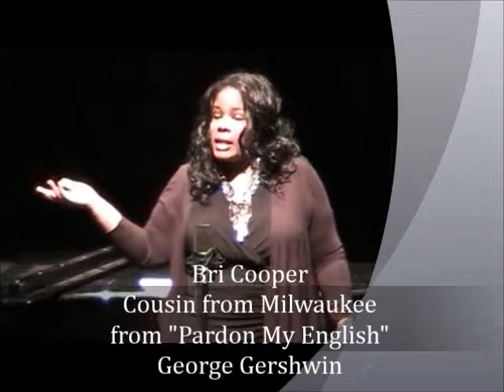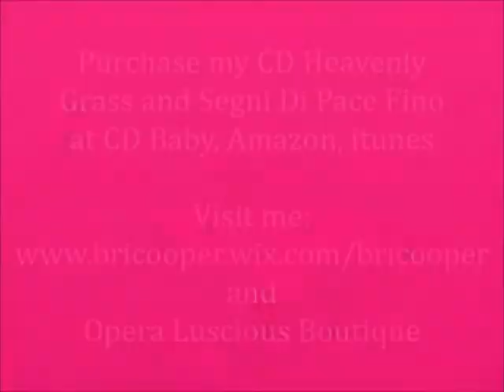Cousin from Milwaukee from Pardon My English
Opened at the Majestic Theatre, New York on January 9, 1933. 46 performances. Music and lyrics by George Gershwin and Ira Gershwin. Book by Herbert Fields, Morrie Ryskind, and uncredited others. Directed by John McGowan and Vinton Freedley.  Dances staged by George Hale. Produced by Alex A. Aarons and Vinton Freedley.  Cast included Jack Pearl, Lyda Roberti, George Givot, Josephine Huston, Carl Randall, Barbara Newberry, Gerald Oliver Smith, Ruth Urban, John Cortez, and Cliff "Charlie" Hall.

If ever there was an award for the most complicated backstory of a Gershwin show, PARDON MY ENGLISH would win it. The show went through a number of librettists and directors -- and the loss of the original male lead, Jack Buchanan -- as it made its way to Broadway, and its failure caused the breakup of the producing team of Aarons and Freedley. But the Gershwin songs that made their way around the ever-changing plot are a wonderful collection, from the sublime duet "Isn't It a Pity?" to the comedic romp "My Cousin in Milwaukee," where Ira made sure to use words that began with "H" to feature the vocal lisp of leading lady Lyda Roberti.